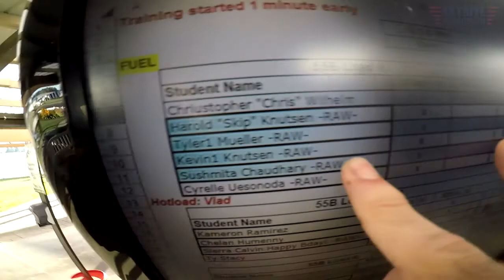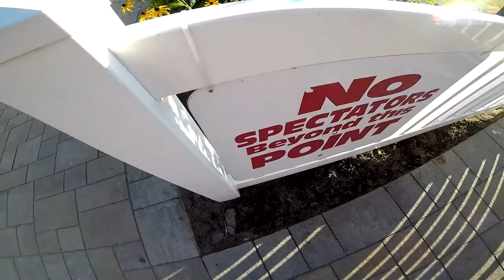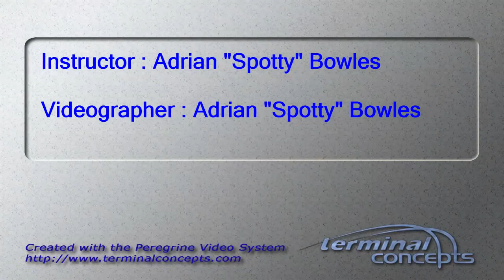Kevin Knutsen's Tandem skydive!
Kevin Knutsen's tandem skydive at Skydive Snohomish!